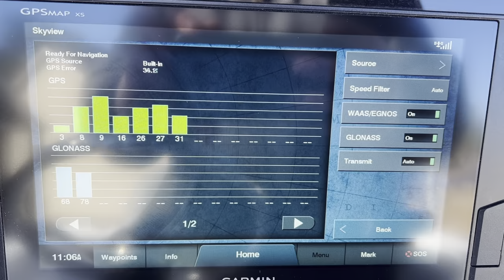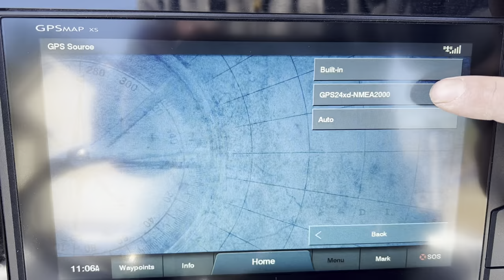HUGE DIFFERENCE! W/ GARMIN GPS SATELLITE RECEIVER | Installing GPS24xd-NMEA2000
Check this out before installing! The GPS24xd external antenna makes a BIG difference, but it's equally important where you install it!
Jorge shows where he installed his GPS24xd-NMEA2000 to best avoid interference.